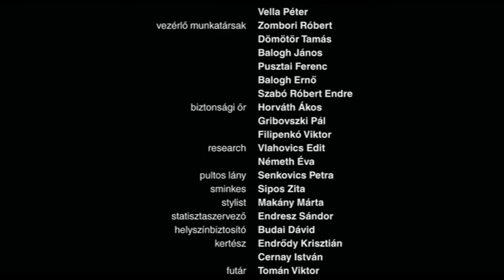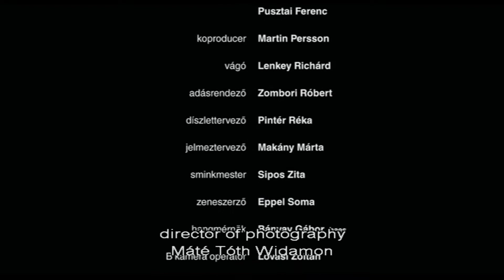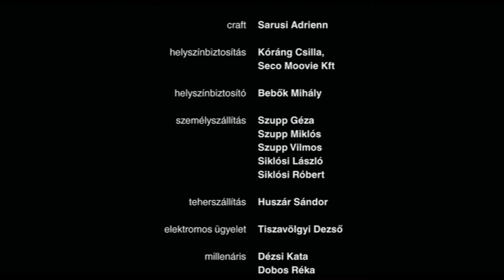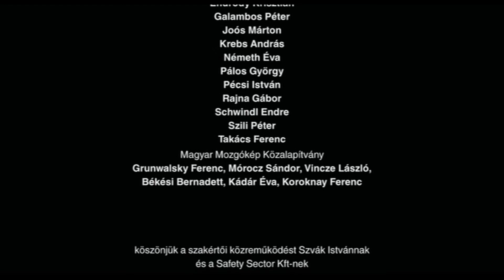CZUKOR SHOW ENGLISH SUBTITLE